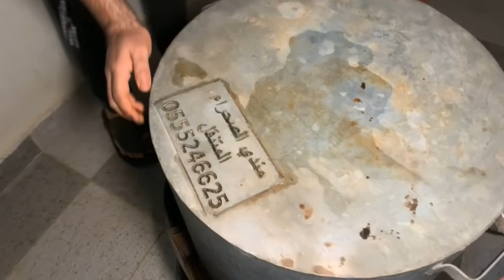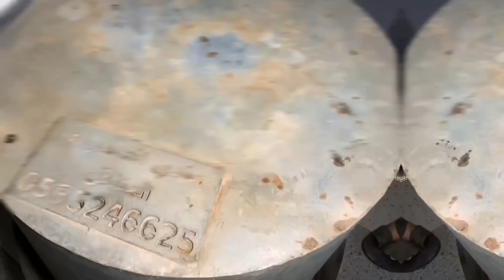الكباب المصري و المغش اليمني